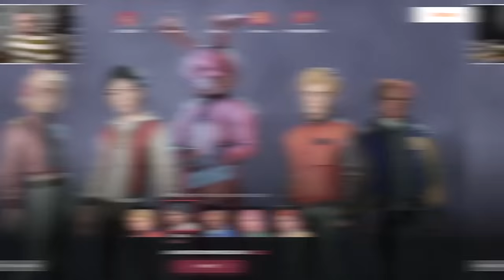COMMENT VA-T-IL S'EN SORTIR ?! 🤨 (Propnight)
Nos années d'expérience en Prop Hunt vont devoir s'avérer utiles ! 🤨

Montage vidéo : @OkaMedia